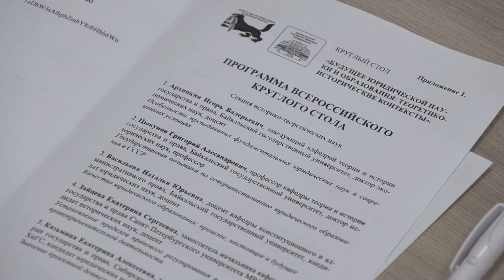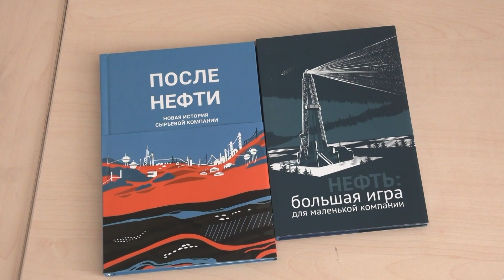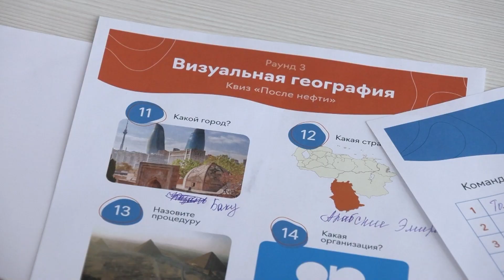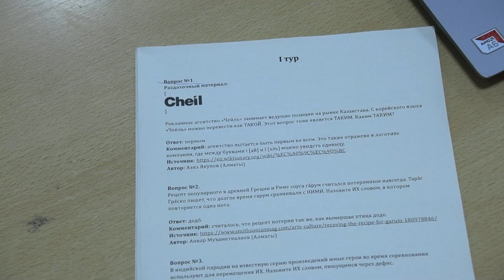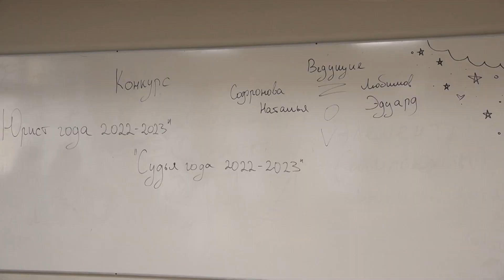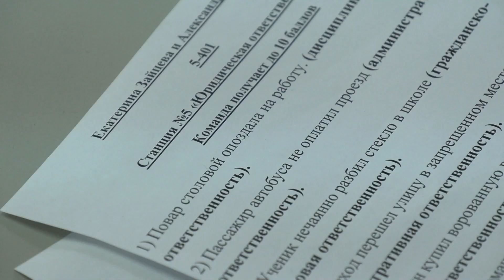Новости БГУ от 9.12.2022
Смотрите в выпуске:
Круглый стол по юриспруденции
Встреча студентов с представители традиционных вероисповеданий
КВН на кубок ректора

ФГБОУ ВО "Байкальский государственный университет"